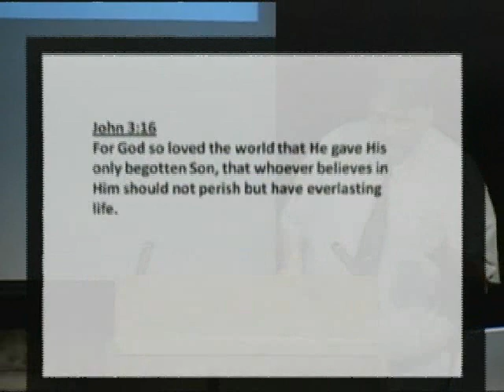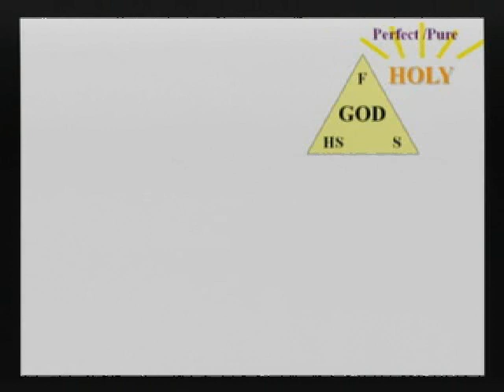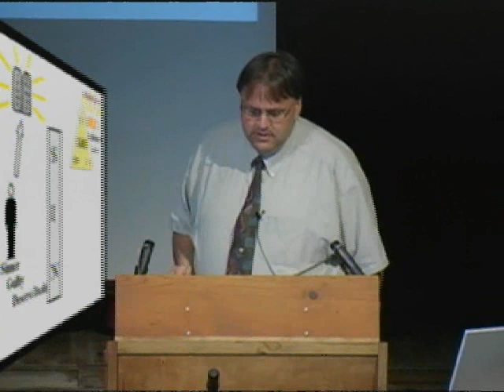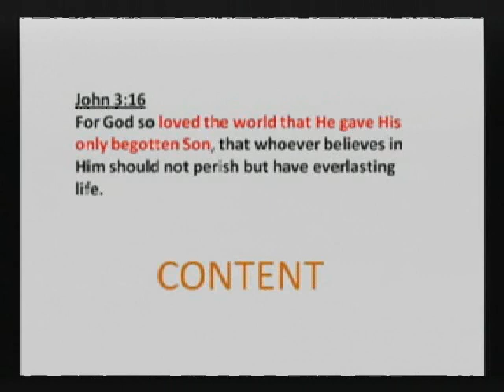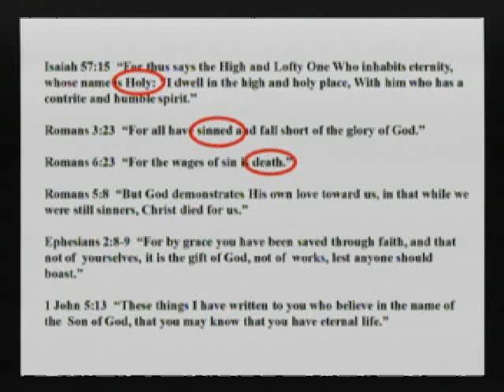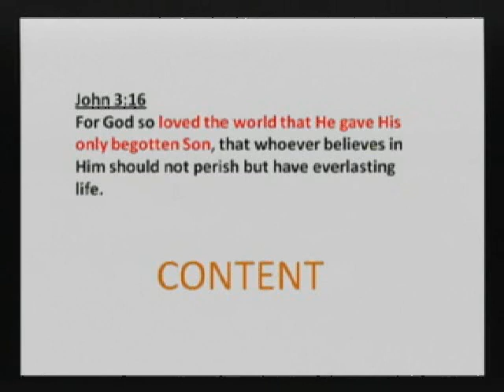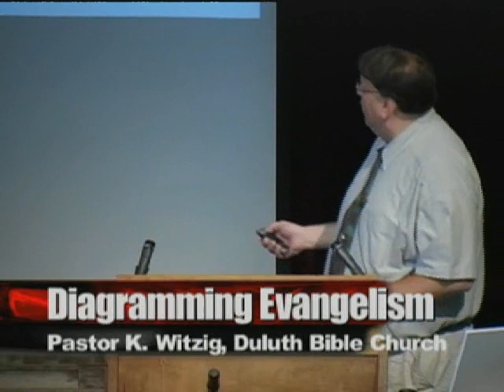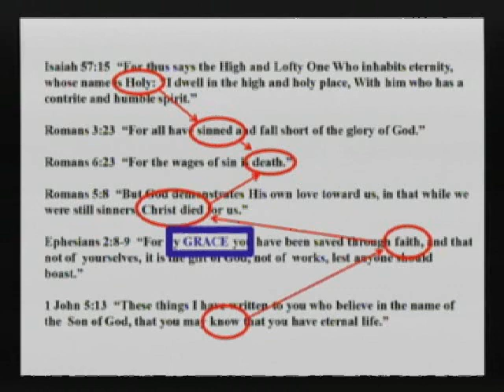John 3:16 Diagrammed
Kurt Witzig demonstrates how to diagram John 3:16.